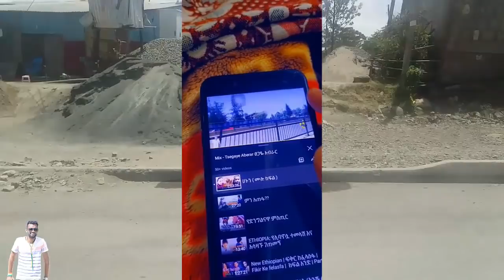New Full Ethiopian | ከዶቅማው ስር | Tsegaye Aberar